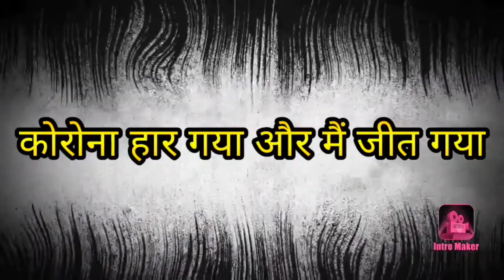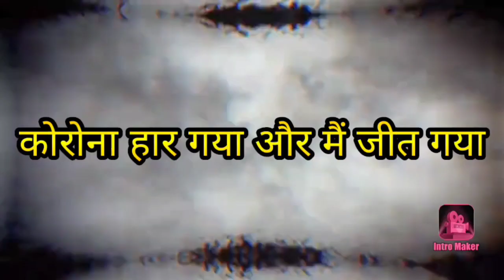कोरोना से जंग।कोरोना हार गया और मैं जीत गया।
5 जनवरी 2021 को मैं कोविड-19 संक्रमित पाया। तबीयत ज्यादा खराब होने के कारण 11 जनवरी को जिला अस्पताल जसपुर में भर्ती हुआ। आज 20 जनवरी 2021 को मुझे छुट्टी दी गई। कोरोना हार गया और मैं जीत गया।